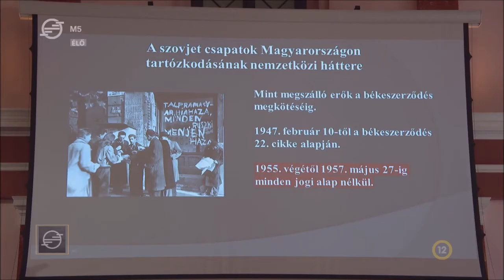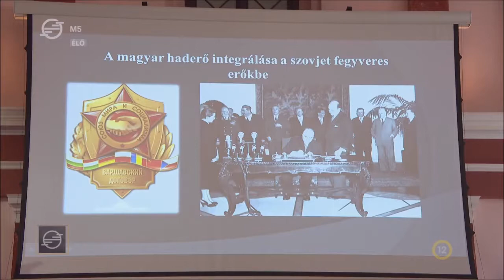Beszámoló a Harminc éve távoztak a szovjet csapatok Magyarországról című konferenciáról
Az M5 Híradója beszámol a Harminc éve távoztak a szovjet csapatok Magyarországról című konferenciáról.